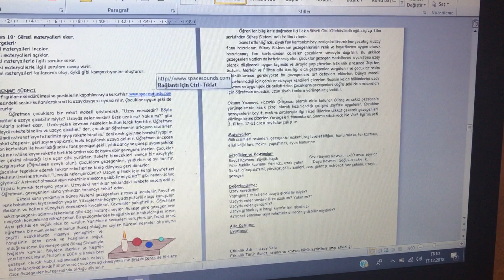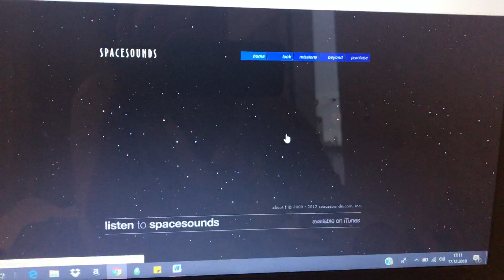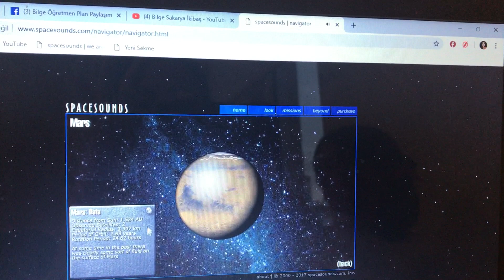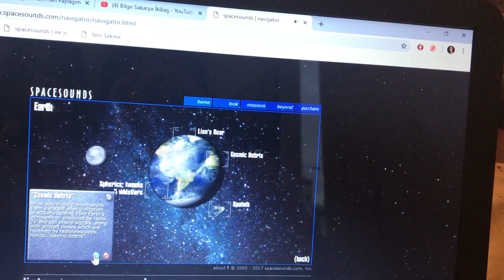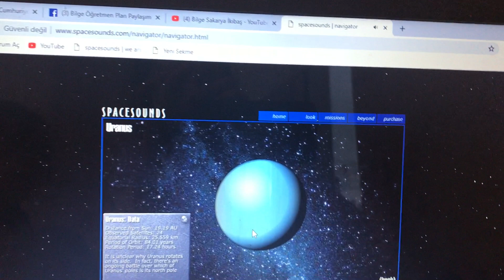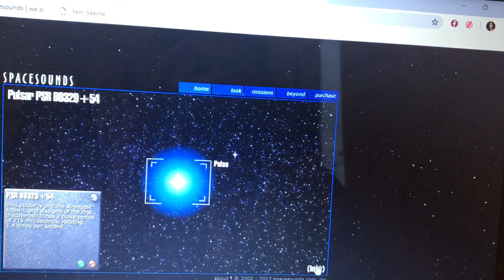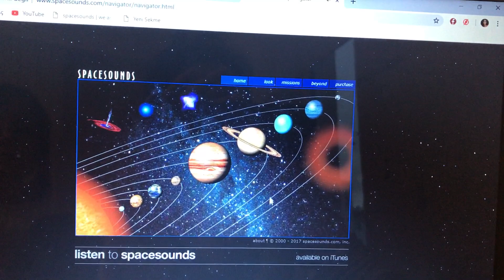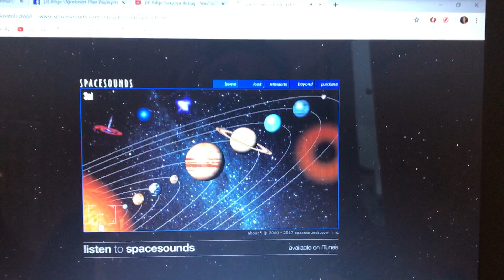spacesoundscom tanıtım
Uzay konulu planda link verdiğim spacesoundscom adresindeki interaktif uygulama hakkında kısa bir bilgi..
Çocuklar bayılıyor. Sınıfta karanlık bir ortam yaratıp uygulamayı kullandığınızda duyulan efektlerin de etkisiyle uzayda gibi hissettiriyor..